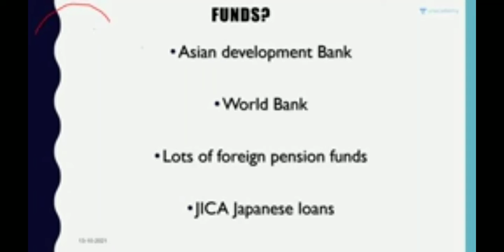Gati_Shakti_Yojana by Prasant Dhwan sir 🙏🇮🇳🇮🇳🙏